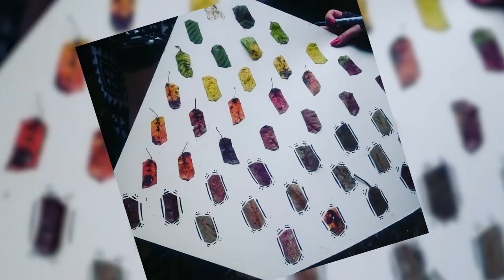En la naturaleza encontramos la creatividad - Taller Creativo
En el Poli, sabemos que si disfrutamos los entorno naturaleza para generar creatividad logramos tener resultados gratificantes.